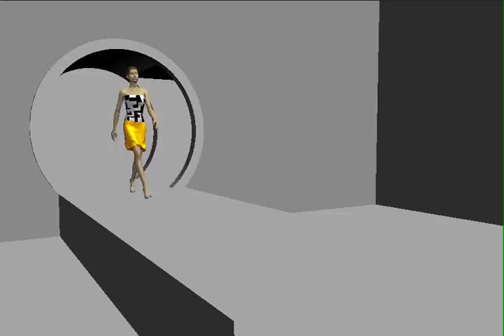Portal Prom Dress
This is the second piece of my Portal inspired collection made in Marvelous Designer. This dress will be my prom dress. The inspiration for this piece was the broken state of the Aperture Science labs in Portal 2.